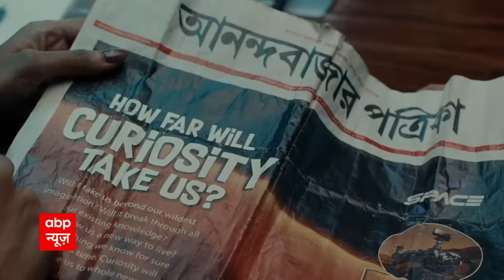Azam Khan FULL INTERVIEW: कपिल सिब्बल ने कैसे दिया आजम खान का साथ? | ABP News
समाजवादी पार्टी के दिग्गज मुस्लिम नेता आजम खान (Azam Khan) जेल से बाहर आ चुके हैं. उनके छूटने के साथ ही राज्य के सियासत में अटकलों का बाजार एक बार फिर से गर्म होने लगा है. एक तरफ जहां आजम अखिलेश यादव (Akhilesh Yadav) और मुलायम यादव (Mulayam Yadav) से नाराज बताए जा रहे वहीं दूसरी तरफ उनके अगले कदम को लेकर तरह-तरह की चर्चा हो रही है.

इस बीच आजम खान ने जेल से बाहर आने के बाद  ABP से खास बातचीत की है. बातचीत में अपने ऊपर 90 केस दर्ज होने पर उन्होंने कहा कि उनपर इतना मुकदमा केवल 20 दिन के अंदर दर्ज किया गया. उन्होंने कहा कि उनपर इतने सारे मुकदमें हुए लेकिन अबतक उन्हें इसकी वजह नहीं पता चल पाई है. मैं निशाना क्यों बना ये निशाना बनाने वाला ही जाने.

उन्होंने कहा कि मुझपर डकैती के मामले लगाए गए हैं. आजम ने बीजेपी पर निशाना साधते हुए कहा कि मुझे नहीं पता मैंने क्या गुनाह किया है. हालांकि हो सकता है कि शिक्षा क्षेत्र में काम करना गुनाह है. आजम ने कहा कि मैं स्कूल से लेकर कॉलेज में बच्चों की शिक्षा पर काम किया है ताकि उनकी पढ़ाई सस्ते में हो जाए.

आजम खान (Azam Khan) पर दलितों के जमीन पर कब्जा कर यूनिवर्सिटी बनाने का भी आरोप लगाया गया है. इसपर बात करते हुए उन्होंने कहा कि यह आरोप पूरी तरह गलत है. लेकिन अगर ऐसे है भी तो शिक्षा के मंदिर की मदद होनी चाहिये थी. हालांकि उन्होंने साफ किया कि जमीन को पूरे प्रक्रिया के तहत लिया गया था.

कपिल सिब्बल ने दिया कानूनी लड़ाई में साथ

आजम खान ने कपिल सिब्बल को धन्यवाद करते हुए कहा कि कोर्ट के काम में उन्होंने बहुत साथ दिया है. उन्होंने सिब्बल के राज्यसभा सांसद बनने पर कहा कि मुझे खुशी है वो हमारे साथ हैं. वह एक अच्छे इंसान होने के साथ एक बड़ा नाम भी हैं.

आजम खान से पूछा गया कि सियासी दुनिया में इस बात की चर्चा हो रही है कि सिब्बल के नाम की पैरवी आपने ही की है. इसके जबाव में उन्होंने कहा कि क्या हुआ, कैसे हुआ इसपर बात करना जरूरी नहीं. हालांकि उन्होंने कहा कि वह ऐसी राजनीति पर विश्वास नहीं करतें. आजम ने कहा कि अगर वह ऐसी राजनीति करते तो आज उनपर इतने मुकदमें दर्ज नहीं किए गए होते.